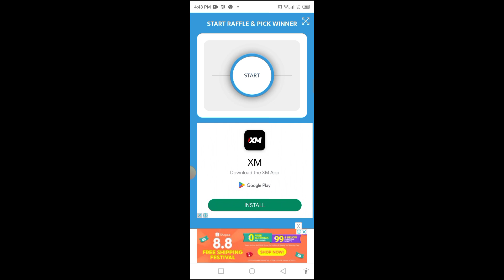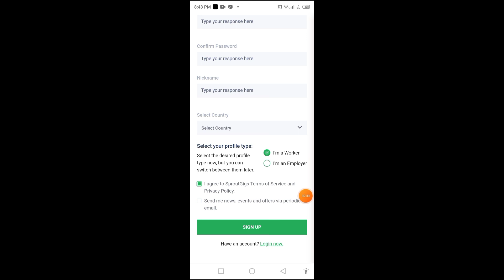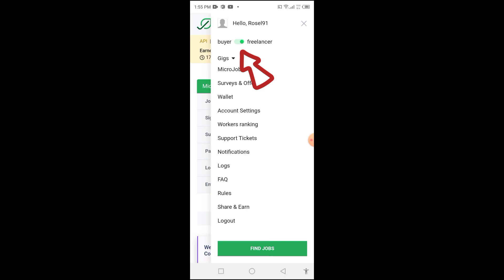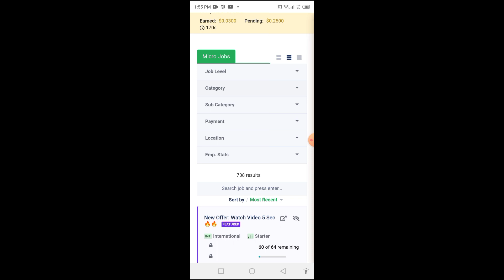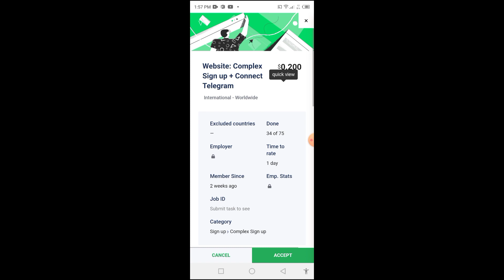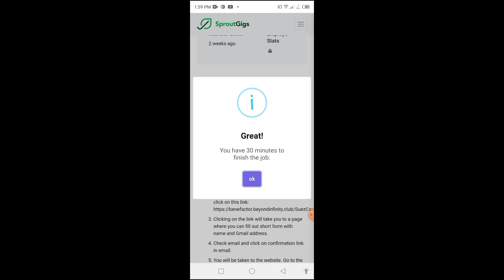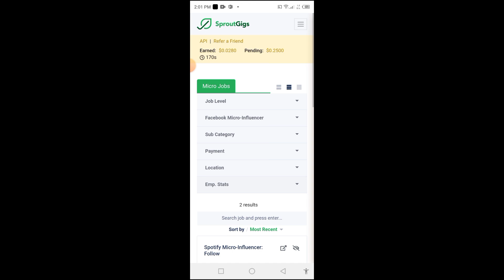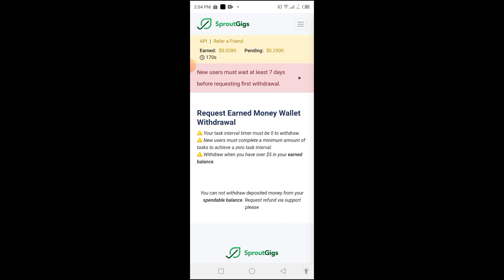KUMITA SA PAG LIKE AND FOLLOW SA FACEBOOK / EASY FREELANCING JOB PARA SA LAHAT !